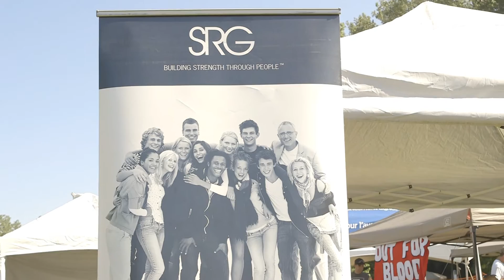London Corporate Challenge - 2016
LondonCorporateChallenge.com, in support of the Ronald McDonald House